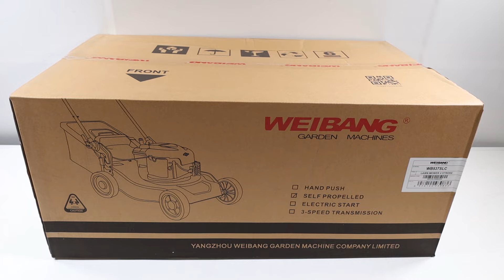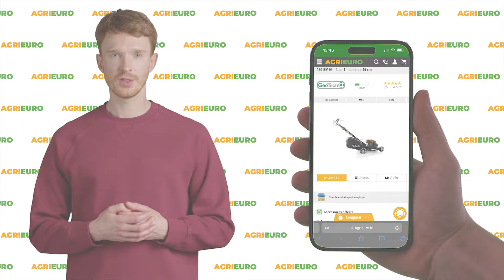Weibang WBMWB537SC - Tondeuse thermique tractée - Présentation et montage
*Comment procéder au montage de Tondeuse thermique tractée Weibang WBMWB537SC ?*

0:00-0:05 Intro
0:05-0:30 Unboxing - déballage du produit
0:30-0:52 Commande pièces de rechange
0:52-2:20 Présentation du produit
2:20-3:02 Guide de montage
3:02-3:19 Outro

La tondeuse à gazon Weibang WB537SC se présente comme la solution idéale pour un excellent entretien des espaces verts, offrant une largeur de coupe de 53 cm qui garantit des performances supérieures tout en minimisant l'effort grâce à ses roues arrière tractées.

Fabriqué à partir de matériaux durables et de haute qualité, et doté d'un design agréable, ce modèle se caractérise par sa grande efficacité. Il est particulièrement adapté à une utilisation intensive et prolongée, améliorant de manière significative l'efficacité du travail effectué et réduisant considérablement toute forme d'inconfort.